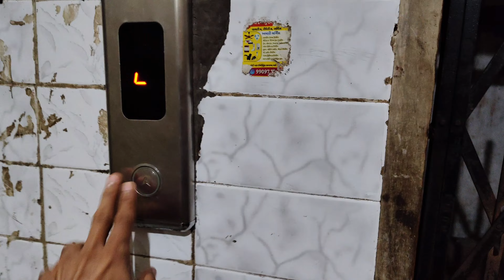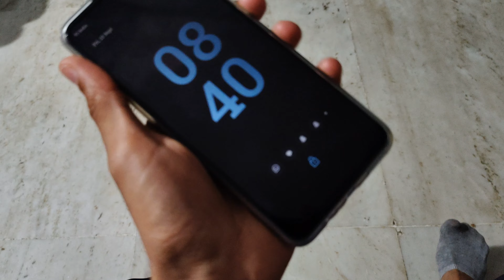માનસી નો જન્મદિવસ 2024 - પ્રેમ વાઘેલા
It's all about my માનસી નો જન્મદિવસ વલોગ One day adventure

Hello friends my name is prem vaghela  I'm 27 years old growing up boy child Who just try to find balance in life and making videos

Shot and edit on : Redmi note 9

Background music

Video Link: • Ikson - Christmas (Vlo...

 Currently in Bhuj